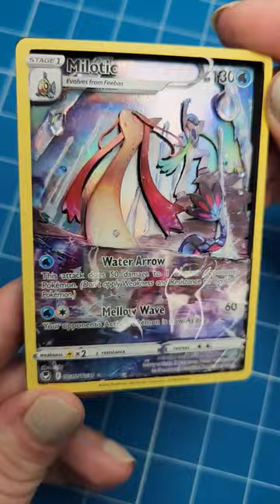Milotic Pokémon Shadowbox Card Pokémon TCG